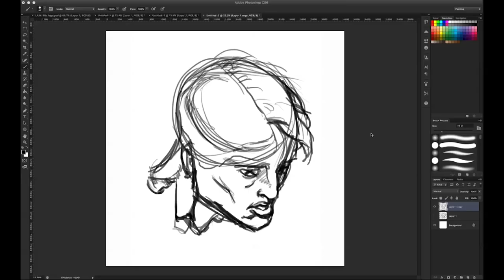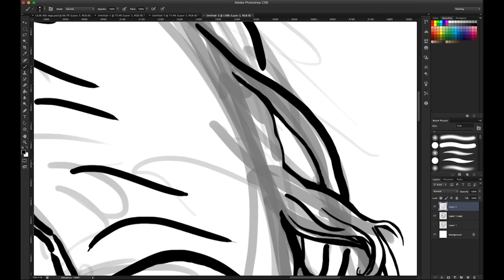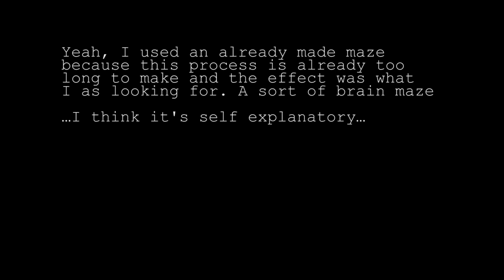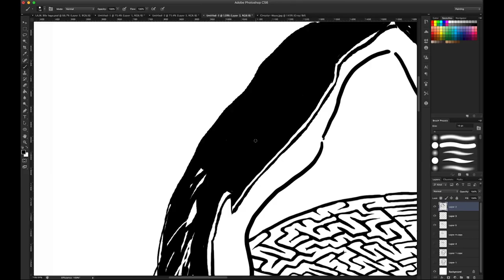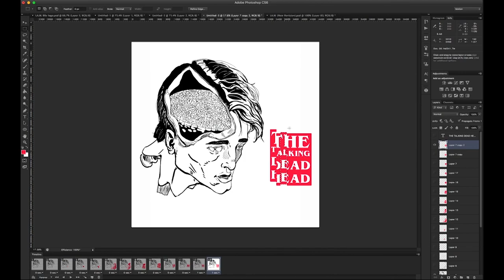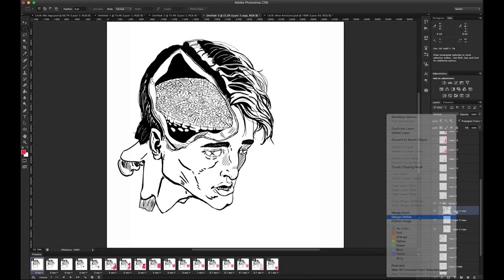The Talking Dead Head - Another Digital Animated GIF - Process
Hello and welcome to this series of documentation of the voyage and exploration into the art realms. In this series we will explore the artistic ventures of this particular human, as he submerges himself into the deep recess of the mind and psyche, to provide a layer comprehension of his species through the one connecting language format that has proven to express itself better than human words since the first generation: Art.

Welcome to the Interactive Ancient Mechanism.*

This here is just a little experimentation I decide to work on, sort of on a whim, going along with whatever my ideas dictated. The idea came and I gave it no second thought; just went with it. It's fairly simple in concept and not so crazy but nonetheless fun to make. A continuation of sorts to the previous animation I made. Not sure where to go from here, but then again when have I been a man of certainty. When you think about it, nothing is certain in life except for our inevitable death...and for people to be stupid...myself included. So no point in making elaborate plans...just go along with life, flow with what it brings you and make the most of it...hopefully I made someone depressed, or mad...
Sorry, I have a tendency of really derailing things and jabber rummaging madness and spouting the depressing truth...(though I don't think people would agree, but what gives...) Then again what does my opinion matter? Not much...make up your own and don't care of the difference of opinion from others. Instead be understanding and learn from others vantage point even if you disagree. It may just be the eye opener you need... If everyone thought that way, we'd all be at peace. The true meaning of open-mindedness is being  able to understand others, still have your own opinions even if they are not popular but still seeing why others may act or react. But no, we think, draw and jump to conclusion with no real understanding of others, which let's face it, we barely know ourselves, how can we know and understand others...but nobody cares about giving any kind of crap about other ways of outlooks on life, not realizing there is no one right way of thinking and we ourselves may not even be right at all but are too stubborn to admit any of it...so we spew our raw emotions onto others, not thinking of the consequences...but emotions are what make humans idiotically stupid...emotions are little children going off on silly tantrums and we let them control us...we don't even realize how stupid they make us look...

Wait...

What was the purpose of all this again...Oh right, try to hit the limit of 5,000 characters that I'm allowed to write on descriptions and annoy people for no real reason other than I could, either with my ramblings, my pour grammar or whatever else...

Sorry, this train really got off it's rails and went off road...which if you envision that image, it's never a good thing...I really don't know how we got here...this really took some weird turn of nonsense...Why? I've already answered that at the beginning, I flow with whatever whimsical thought pops in my head...nothing else...

Oh you didn't even ask...well why anyone would even read my madness is beyond me...I'm just bored enough to go on a writing frenzy for no real reason other than seeing how much junk I can fit in here...oh wait I already said that, or am I doing it on purpose...

So enjoy the content of nonsense and whimsy of this channel at you own leisure...or do I mean to say descent into my own madness in my mind-scape...same difference...(it's not)...happy travels into your own existential dread eased through this uneventful channel, where nothing of importance gets done...or not...You can do as you please. You are your own darn adult to make the choosing of your own volition...even if you aren't...maybe...

So I didn't reach the 5,000 characters, but I no longer feel like it even though I'm only about 300 characters away...I was just wasting time until the darn video finished uploading...good way of wasting time. though maybe not...
Hope I wasted your time here, just as I wasted mine.

Welcome to the Rabbit's Hole..."We are all mad here. You'll fit right in"...

The Character of this Dramatis Personae,

- The Interactive Ancient Mechanism*

*The name is in constant subject of change...